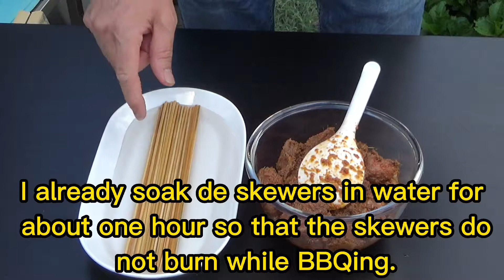Resep Sate Bumbu Bali | Balinese Satay Recipe | Sate BBQ terenak sejagat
1 kg daging babi tanpa lemak atau ayam filet atau daing sapi (bistik), potong dadu

Bumbu yg dihaluskan:

100 gr cabe merah
350 gr Bawang merah
10 siung bawang putih
75 gr Lengkuas 5-6 jempol lengkuas
25 gr Jahe atau 1 1/2 jempol
5 lbr daun jeruk, buang tulangnya
9 butir kemiri
1 1/2 sdm ketumbar bubuk

Bumbu pelengkap :
2 sdt lada hitam
2 sdt kaldu
3/4 sdm sdt garam
1 sdt gula
5 lbr daun salam
Minyak goreng, agak banyak

Blender semua bumbu yg dihaluskan, kemudian tumis semua bumbu halus dan bumbu pelengkap hingga wangi dan benar2 kering dan dinginkan.
Apabila bumbu sudah dingin, campur bumbu yg sdh ditumis dengan daging yg sudah di potong dadu.
Diamkan 1 malam dikulkas dan keesokan harinya siap di BBQ dan sisanya disimpan di vriezer.

selamat mencoba

English sub :

Balinese Satay Recipe

1 kg lean pork or chicken filet or beef (steak), cut into squares

Ground spices :

100 gr red chili
350 gr red onion
10 cloves of garlic
75 gr Galangal 5-6 thumb galangal
25 gr Ginger or 1 1/2 thumbs
5 lbs lime leaves, remove the bones
9 candlenuts
1 1/2 tbsp coriander powder

Complementary seasonings:
2 tsp ground black pepper
2 tsp chicken stock powder
3/4 tsp salt
1 tsp sugar
5 bay leaves
Cooking oil, a bit much

Blend all the ingredients, then stir-fry all the ground spices and seasoning until fragrant and completely dry. Let it cool.
When the mixcure is cooled, mix it with pork or chicken or beef that has been cut into squares very well.
Let stand 1 night in the refrigerator and the next day satay is done to be the BBQed and stored the rest in the vriezer.

Good luck

Dutch sub :

Balinese saté recept

1 kg kophaas of kipfilet of runderbiefstuk (blokjes snijden)

Kruiden die moeten worden geblendert:

100 gr rode chili
350 gram rode ui
10 teentjes knoflook
75 gr of 5-6 duimen laos
25 grof of 1 1/2 duimen gember
5 lbs limoenblaadjes, verwijder de botten
9 kemirinoten
1 1/2 el korianderpoeder

Aanvullende smaakmakers:
2 tl grof gemalen zwarte peper
2 tl bouillon
3/4 tl zout
1 tl suiker
5 laurierblaadjes

bakolie, lekker royaal

Stap : bekijk de video.

succes===